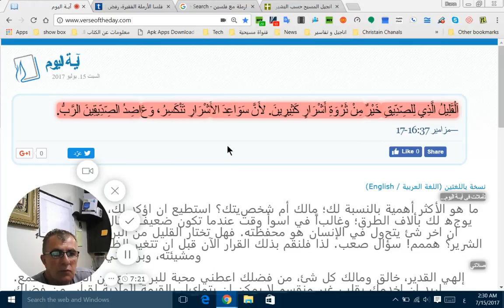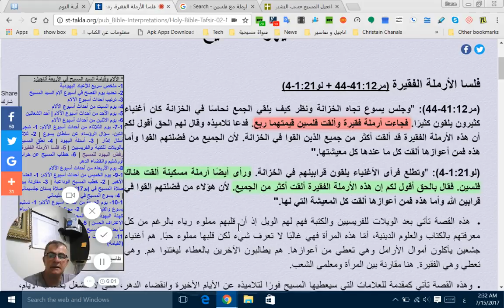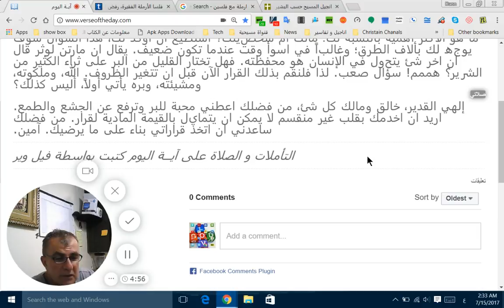—مزامير 1637 17